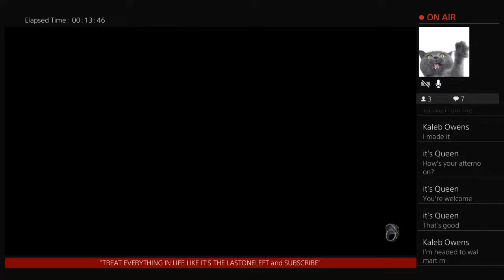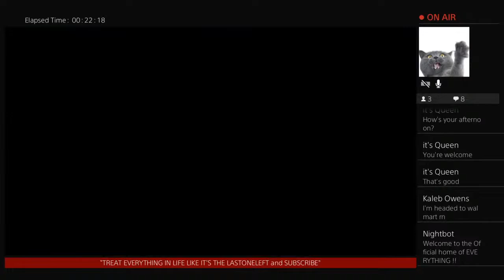I DIED SOOO MANY TIMES PLAYING THIS GAME!! / DAYS GONE / PS4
This channel is here for motivation, positive vibes, game streaming and movie reviews. There will also be Product Reviews, Reaction Videos and Challenges. "Treat everything in life like it's the lastoneleft"

 ***FOR STREAM TIMES AND WHAT GAMES I WILL BE PLAYING LOOK ON MY HOME PAGE. THANK YOU SO MUCH FOR STOPPING BY MY CHANNEL***

PLAY STATION NETWORK- lastoneleft804